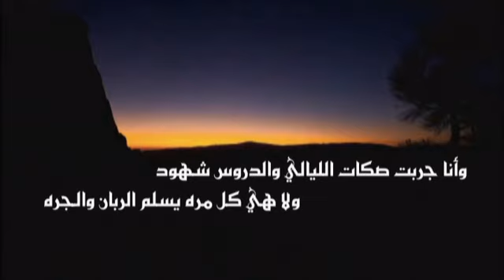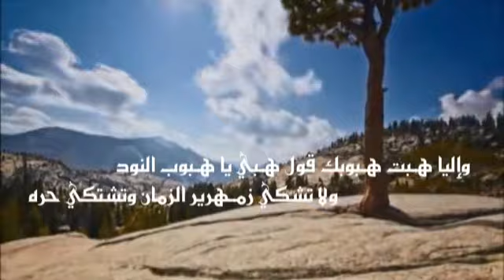شيلة صكات الليالي كلمات نغيمش بن فهد أداء سعيد الخزماني